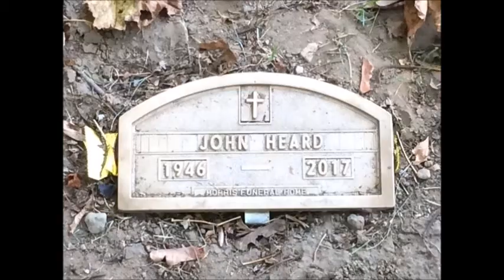John Heard In Memoriam ...Died July 21, 2017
John Heard Jr.(March 7, 1946 – July 21, 2017) was an American actor. He appeared in a number of successful films, including Heart Beat (1980), Cutter's Way (1981), Cat People (1982), C.H.U.D. (1984), After Hours (1985), Beaches (1988), The Package (1989), and Deceived (1991). Other films include The Trip to Bountiful (1985), Big (1988), Awakenings (1990), Rambling Rose (1991), The Pelican Brief (1993), My Fellow Americans (1996), Animal Factory (2000), White Chicks (2004), Would You Rather (2012), and Assault on Wall Street (2013). Heard also played the role of Peter McCallister, the father of protagonist Kevin McCallister (Macaulay Culkin), in Home Alone (1990) and its sequel Home Alone 2: Lost in New York (1992).

Heard played the role of George in Sharknado (2013). From 1995 to 1997, he played the role of Roy Foltrigg in the television series The Client. From 2005 to 2006, Heard played the role of Governor Frank Tancredi in Prison Break. He was nominated for an Emmy Award in 1999 for guest starring on The Sopranos (1999–2004).
Heard married actress Margot Kidder in 1979, but they separated after only six days.

In 1987, he had a son, John Matthew Heard, with actress and former girlfriend Melissa Leo. Heard was arrested in 1991 and charged with third-degree assault for allegedly slapping Leo. In 1997, he was found guilty of trespassing at Leo's home but was acquitted of charges of trespassing at their son's school.

He also married Sharon Heard. They had two children, Annika Rose and Maxwell John.

On May 24, 2010, Heard married Lana Pritchard in Los Angeles. The couple divorced seven months later.

He was a conspiracy theorist who disputed the events that occurred during the September 11 attacks in 2001.

His estranged son Maxwell John Heard died on December 6, 2016, at age 22

Heard died of a heart attack on July 21, 2017, at the age of 71. His body was found by staff in a hotel in Palo Alto, California, where he was reportedly recovering after minor back surgery at Stanford University Hospital. The back surgery did not play a role in his death. His death was confirmed by the Santa Clara County Medical Examiner's office. He was buried in South Side Cemetery in Ipswich, Massachusetts.